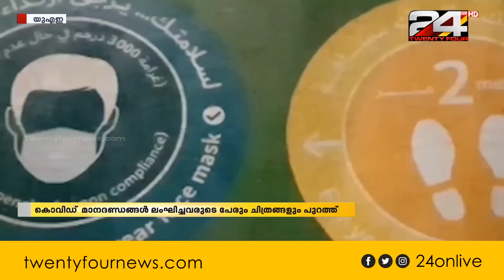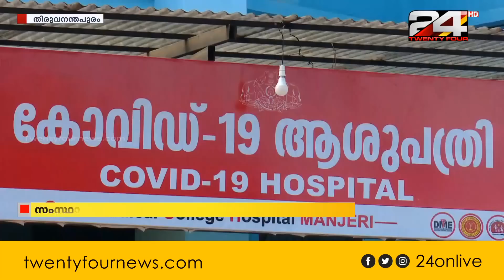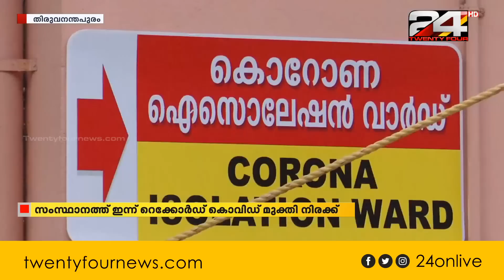GULF FOCUS | ഗൾഫ് വാർത്തകൾ | 02 JULY 2020 | 24 NEWS HD